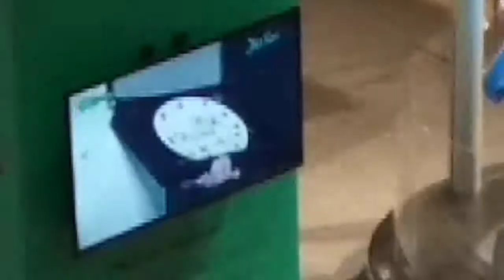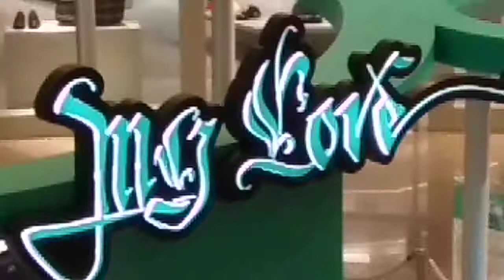( 劉德華真人原大玻璃纖維雕像 ) 。 尖沙嘴區的廣東道之海港城商場裏面的 ( 港威商場 ) , 現正舉辦了 ( 新歌 M.V. ) My Love 的宣傳攤檔 。 VID 20181120